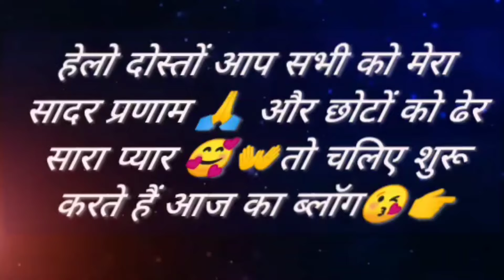गांव की ठंडी मे चूल्हे की आग के मजे 🔥🤗ll गांव छोड़कर जाने का मन नही करता ..😔ll pahadi lifestylevlog